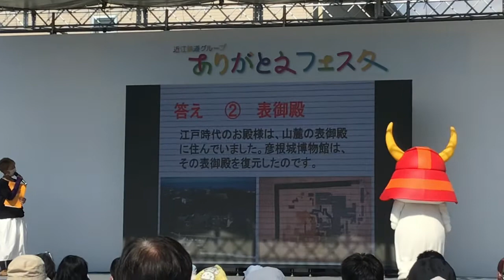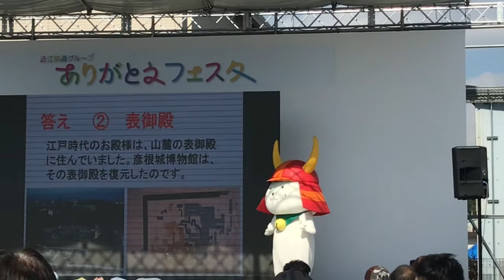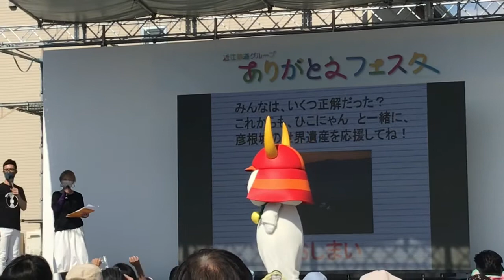【ゆるキャラ】近江鉄道グループ ありがとうフェスタ【ひこにゃん】